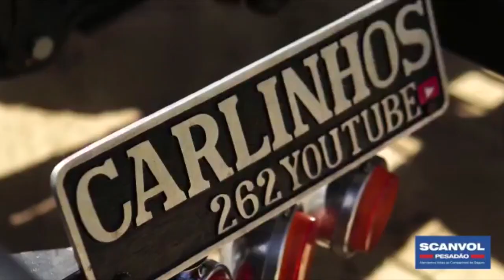FAZENDO O REBAIXAMENTO DA DIANTEIRA DO TAL SEDUÇÃO - TÁ FICANDO DE KINA ♥ ♥ ♥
MF PERSONALIZAÇÃO